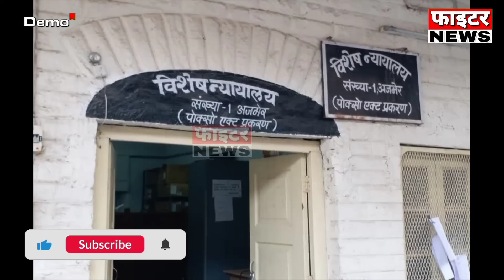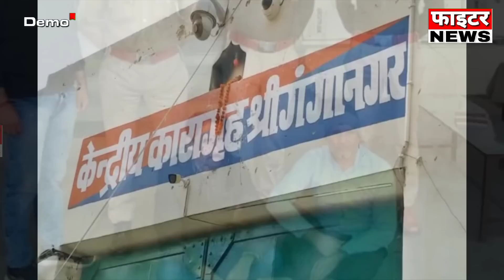16 दिसंबर : राजस्थान की शाम 4:15 बजे की 10 बड़ी खबरे। Fighter News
Fighter News

About This Video :

16 दिसंबर : राजस्थान की शाम 4:15 बजे की 10 बड़ी खबरे।